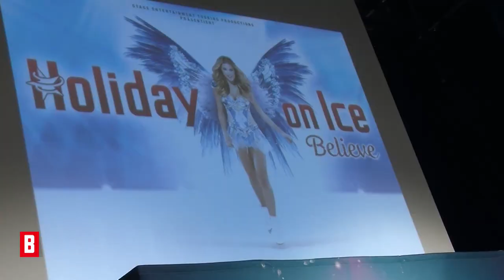Sylvie Meis - „Es kommen wieder bessere Zeiten!” - BUNTE TV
Jetzt wird's heiß. Sylvie Meis präsentiert die neue Show von „Holiday on Ice“ bei der Pressekonferenz in Hamburg. Dabei sind Kufen und Kurven das Motto des Tages.

Strahlend, wunderschön und bestens gelaunt - so zeigt sich Sylvie Meis (37) bei der Präsentation der neuen „Holiday On Ice“-Show „Believe“ in Hamburg. Ihre perfekte Figur setzt die schöne Holländerin gekonnt in einer weißen Smoking-Jacke in Szene. Besonders heiß: Unter dem Outfit scheint die 37-Jährige kaum etwas anzuhaben. Oh là là, da muss die Moderatorin ja fast aufpassen, dass sie das Eis nicht schon vor Show-Beginn zum Schmelzen bringt.
Sylvie glaubt an die Liebe

Doch nicht nur ihr Look sorgt für Furore - auch ihr neuer Job als Erzählerin bei der erfolgreichen Eiskunstlauf-Show ist an diesem Tag Gesprächsstoff. In der Eis-Revue geht es um die Liebe. Ein Thema, das selbstverständlich auch Sylvie bewegt - auch wenn die schöne Blondine in letzter Zeit in Sachen Amore nur wenig Glück zu haben scheint.

Seit einigen Wochen ist die Moderatorin wieder Single. Nach der Trennung von ihrem Kurzzeit-Freund Maurice Mobetie (35), genannt Momo, wandelt Slyvie Meis wieder auf Solopfaden durchs Leben.

Warum sie trotz allem noch an die Liebe glaubt und was ihr im Leben in schweren Zeiten Kraft gegeben hat?